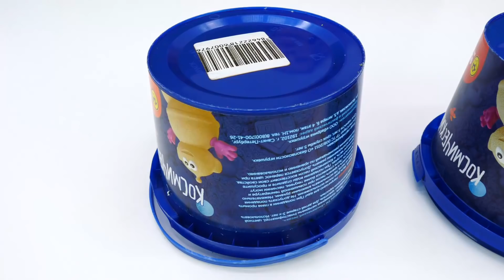Hacemos figuras de arena con Peppa Pig. Video para niños.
¡Mira lo que tenemos aquí! Aquí tenemos la arena de colores diferentes con moldas muy bonitas de varias formas escondiendo allí: un pez azul, una abeja lila, una tortuga amarilla y una estrella de mar rosa. ¡Vamos a jugar junto con Peppa y hacer figuras de arena! Ponemos la arena con la pala entre nuestras formas, les dais la vuelta - mira, ¡que bonitas y llenas de color son las figuras de arena!

En nuestro canal encontrarás los juegos de niñas para niñas pequeñas en español. Juegos para niños, videos de los juguetes, novelas con muñecas y mucho más.